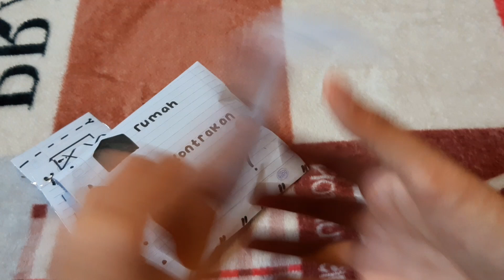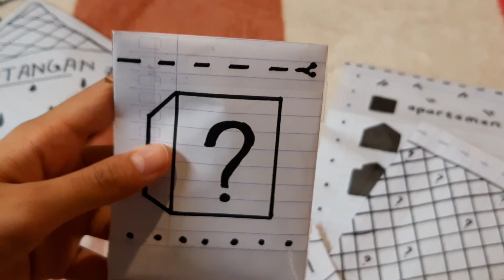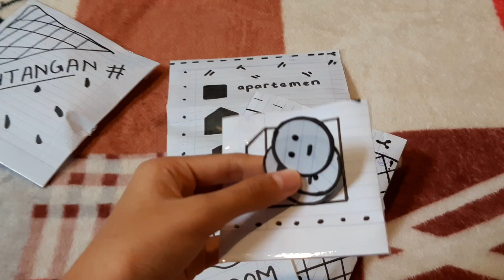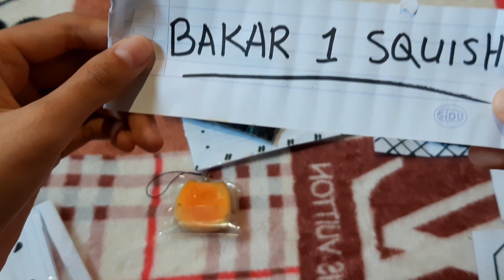SQUISHY KU JADI MARSHMALLOW?! | buka buka random